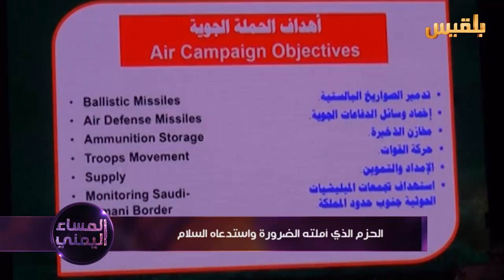‏المساء اليمني‬ | قراءة في المتغيرات السياسية بعد عام من الحرب | تقديم : آسيا ثابت